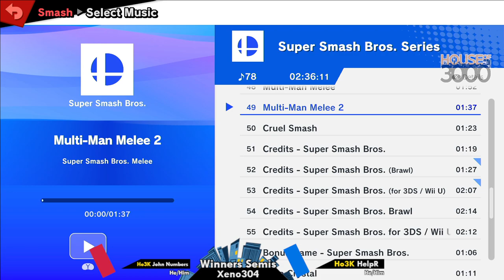Xeno304 Winners Semis - John Numbers (Wii Fit Trainer) vs HelpR (Sora) - Smash Ultimate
Ho3K | John Numbers (Wii Fit Trainer Female Green) vs Ho3K | HelpR (Sora Black KH3)

Commentators:
 - FourceArmor (@FourceArmor)
 - SwissWriter (@ArnieHermes)

Venue Fee: $8
Singles:   $7
Venue Address -
21 Ludlow